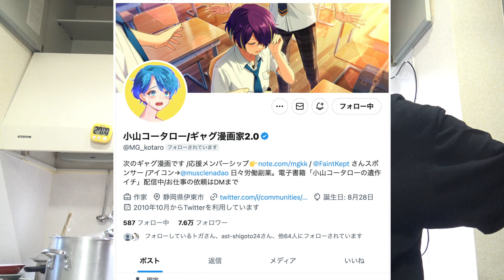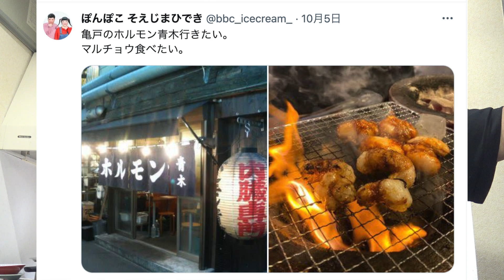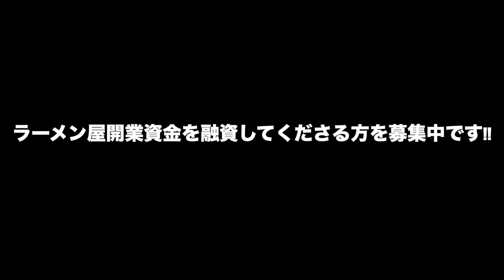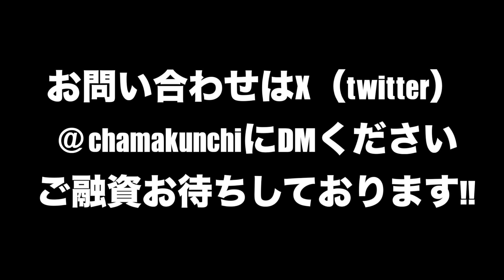【麺店ちゃま営業】よしもとNSC同期の元相方小山コータローが来たから芸人時代の懐かしい話で盛り上がりました【ラーメン屋開業への道 修行82日目】